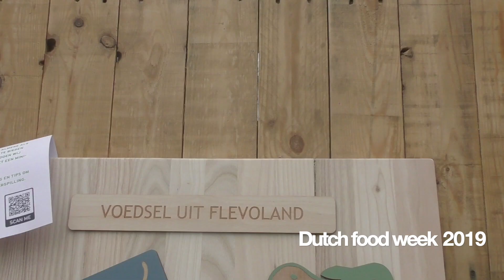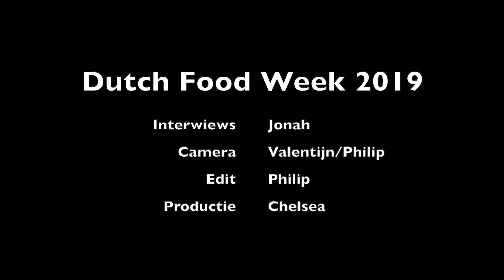Dutch Food Week 2019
Tijdens de Dutch Food Week laat Almere als 'groene en gezonde stad' zien wat zij te bieden heeft op het gebied van voedsel. Dit gebeurt vanuit een stadskas midden in het centrum van Almere Stad.

Verslaggever Jonah nam een kijkje in de stadskas.

Interviews: Jonah. Camera: Philip en Valentijn. Edit: Philip. Productie: Chelsea.